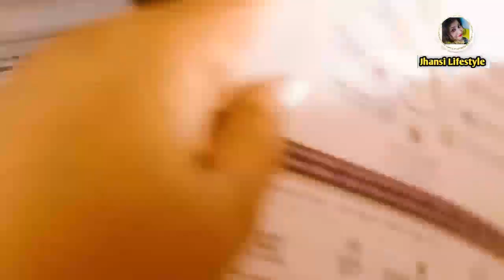Bangalore to Delhi journey // though 💭 flight vistara 🛫✈️ Happy & save ...... 🧳 Travelled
Embark on a seamless journey from the vibrant city of Bangalore to the bustling capital of India, Delhi, with Vistara. Experience comfort, hospitality, and efficiency as you traverse the skies, witnessing the diverse landscapes of India unfold beneath you. From the verdant greenery of the South to the arid beauty of the North, let Vistara take you on a memorable voyage, connecting two dynamic cities with ease.